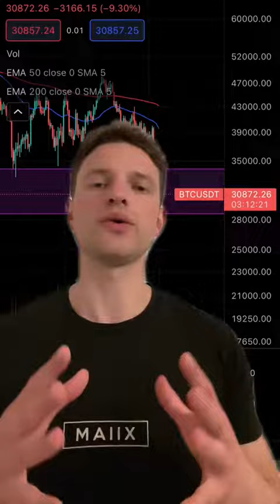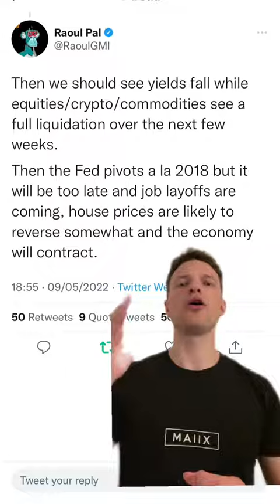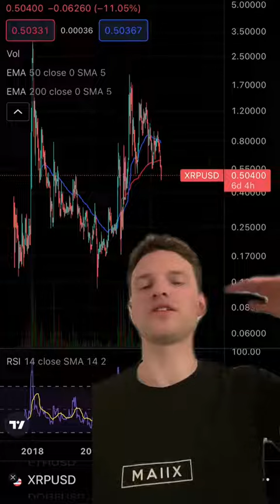What Do We Do Now?